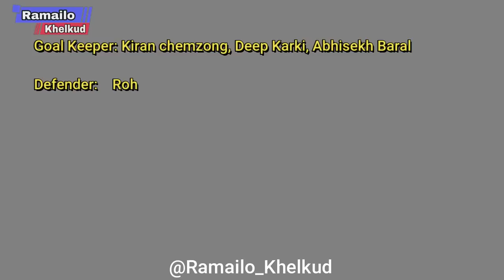किन परेनन् बिमल र Dona टिममा ? THREE NATIONS CUP मा कस्तो छ Vincenzo को रणनिती | Nepal vs Laos Live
23 man squad of NEPAL for Prime Minister Three Nations Cup is;
Goalkeepers : KIRAN KUMAR LIMBU(Punjab), ABHISHEK BARAL(Sathdobato), DEEP KARKI(Manang Marsyangdi)
Forwards : ANJAN BISTA(Church Boys), MANISH DANGI(Sankata), AYUSH GHALAN(Sankata), NAWAYUG SHRESTHA(T.Army), DIPAK SINGH THAKURI(Sathdobato), AASHISH CHAUDARY(Church Boys), SUMIT SHRESTHA(Manang Marsyangdi)
Midfielders : ROHIT CHAND(Persik Kendiri), PUJAN UPERKOTI(Machhindra), ARIK BISTA(Church Boys), BHARAT KHAWAS(T.Army), NABIN LAMA(APF), KAMAL THAPA(Manang Marsyangdi), MANI KUMAR LAMA(APF)
Defenders : ANANTA TAMANG(Church Boys), NISHAN KHADKA(Sankata), SANISH SHRESTHA(APF), BIKASH KHAWAS(T.Army), PADAM BHATTARAI(Kumaltar), ADITYA CHAUDARY(Jawalakhel)

LIVE will be broadcasted from NTV PLUS Television and Routine of Nepal Banda Youtube channel

Chapters
0:13 New Squad List
1:08 किन छैनन् Bimal Gharti Magar
1:42 Coach Vincenzo Alberto Annese को रणनिती
2:19 किन छैनन्  Dona Thapa
3:03 Vincenzo को श्रम सुइकृती काण्ड
3:29 NEPAL VS LAOS LIVE

Related Searches and Tags
किन छैनन् Vincenzoको teamमा Bimal Gharti Magar ?? Nepal Laos Bhutan Three Nations Cup 2023
थ्रि नेसन्स कप जिते एन्फाले कति हजार अमेरिकी डलर दिन्छ त ? Cash Prize in US Dollar in 3 Nations Cup
Nepal vs Laos - Three Nations Cup 2023 - Match Details
Coach Vincenzo Alberto Annese and Captain Kiran Chemjong - Press Conference PM Three Nations Cup
थ्री नेसन्स कपको अन्तिम टोली तयार , नयाँ खेलाडी लाई प्राथमिकता
Nepali football teamमा ठुलै फेरबदल | Bimalको स्थानमा Deepak Thakuri | Nepal 24 men squad vs Laos
NEPAL FOOTBALL TEAM - 3 NATIONS CUP | NEPAL VS LAOS VS BHUTAN |ALL DETAILS OF NEPAL FOOTBALL MATCHES
Anjan Bistaले गुमाउँदै Three Nations Cup 2023😑 | यी हुन सक्छन बैकल्पिक खेलाडीहरु | कस्को सम्भावना ?
PM Three Nations Cupमा यस्तो छ Nepalको खेल तालिका | यसपटक राष्ट्रिय टोलिमा युवा खेलाडिले मौका पाउने😮
नेपालले Prime Minister's 3 Nations Cup आयोजना गर्ने | Tri-nation Series | Nepal vs Bhutan vs Laos
Nepal vs Bhutan | LIVE | SAFF U17 Championship | NEPAL VS BHUTAN Women's SAFF U17 All Details |
Itahari Goldcup LIVE : Tribhuvan Army Club VS Rolling Club, Dhulabari⚽
22nd Tilottama Gold Cup:
Ramailo Khelkud - sports based youtube channel of Nepal.